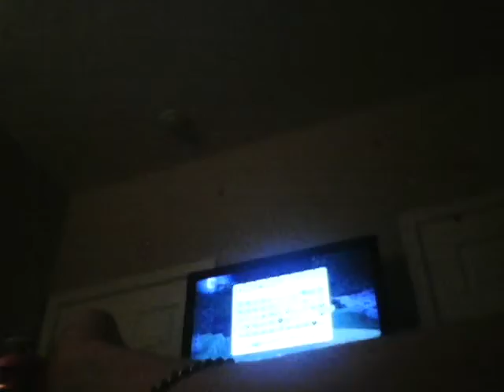Minecraft: Operation HEROBRINE pt. 1 The Shrine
Herobrine is removed from the Minecraft Xbox version, or IS HE?!?
I am beginning to think Herobrine is not removed, but will I solve this mystery?